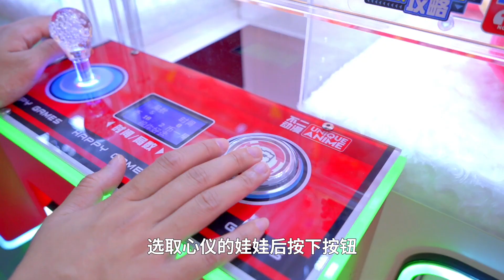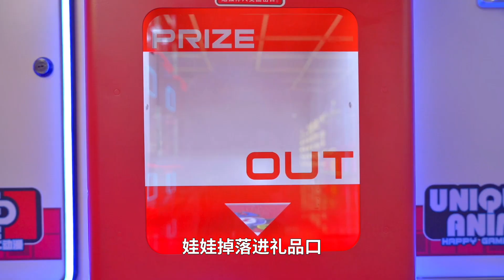Aries 3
不二动漫 白羊骑士3：简约时尚#娃娃机，一台中奖，全场闪烁，质量优越，老少皆宜。游戏游乐
Unique Muko Aries 3: simple and fashion crane machine, once get the doll successfully, all machines will be flashing. It is high quality and suitable for all ages. Game & amusement GTI New Media